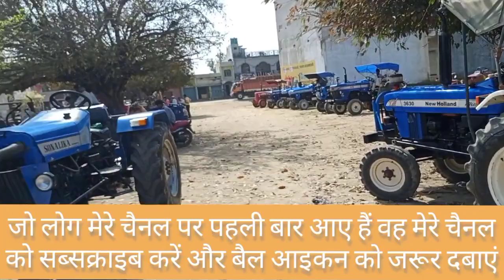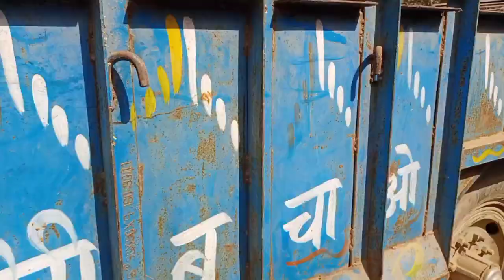जिला संभल टांडा ट्रैक्टर मंडी पार्ट 18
में  vishvash chaudhary इस मंडी में  आने के लिए आमंत्रण देता हूं  आपको नमस्कार करता हूं जो आप हमारे यूट्यूब चैनल पर  पहली बार आए हैं  तो हमारे चैनल को  सब्सक्राइब जरूर कर दें  जिससे कि आपको आने वाली अगली वीडियो मिल सके  धन्यवाद

sasta tractor bajar

 tractor mandi
 amroha tractor bajar
tractor bajar second
  bazar tractor used tractor
 tractor bihar
  bazar panjab
 swaraj tractor old
 tractor bazar videos
  त्यागी ट्रैक्टर bazar dhabarsi amroha
  ट्रैक्टर मंडी  ढवारसी
 ट्रैक्टर बाजार

mandi tractor for sale
fatehabadtractorbajar

 dhagvan tractor Bajar
dhagvan tractor mandi
sahaswan tractor bajar
 ट्रैक्टर बाजार सहसवान
mohammedpur tanda tractor bajar
said nagli tractor bajar
dhabarsi tractor bajar
amroha tractor bajar said nagli
tractor bajar said nagli video
tractor bajar dhabarsi videos
tractor mandi dhabarsi
tyagi tractor bajar Dhawarsi
tyage tractor bajar amroha
tractor bajar dhabarsi
 ट्रैक्टर
 बाजार बदायूं
 बदायूं ट्रैक्टर बाजार
 सहसवान ट्रैक्टर बाजार
दहगमा टैकटर बाजार
 संभल ट्रैक्टर बाजार
dt 14 tractor
ruse tractor dt 14
old tractor in India
tractor mandi haryana
tractor for sale fatehabad mandi
tractor mandi assandh
barnala tractor mandi
moga tractor mandi videos
fatehabad tractor mandi videos
sri puran tractor bajar sambhal
 nanota Saharanpur tractor Bajar
tractor mandi of india
talwandisaba tractor mandi
cheap tractor mandi
tractor barnala mandi
samali tractor mandi
merapur tractor mandi
farming tractor
 second hand tractor video
tractor mandi videos
sambhal tractor mandi
 नीली ट्रैक्टर की मंडी अमरोहा
 नीली ट्रैक्टर की मंडी सैद नगली
 नीले ट्रैक्टर की मंडी धवारसी अमरोहा
 Sunday tractor Mandi
zira tractor mandi
tractor mandi zira
saste tractor mandi of india
tractor markit in India